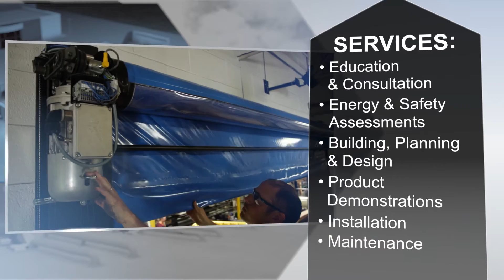Rite-Hite Distribution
Rite-Hite’s exclusive distribution network, comprised of both independently owned representatives and a wholly owned subsidiary of Rite-Hite – Arbon Equipment Corporation, provides our customers with local sales and service representation, no matter where you are located. Rite-Hite works hand-in-hand with our distributor partners around the world, to provide world-class customer service and expertise at the local and global level.